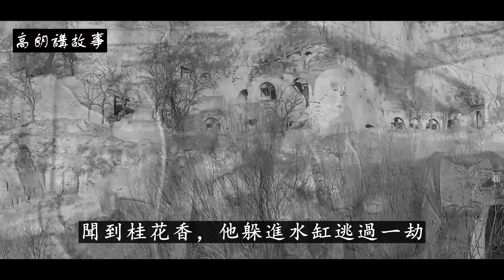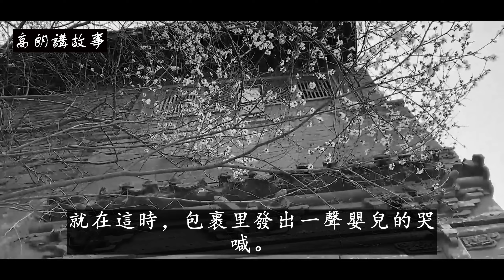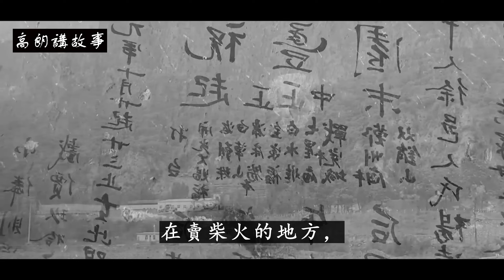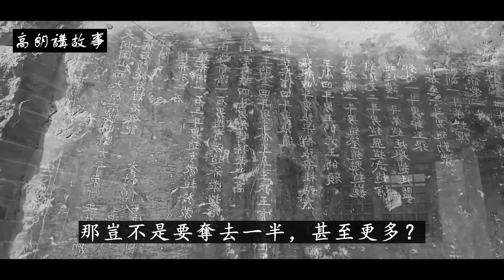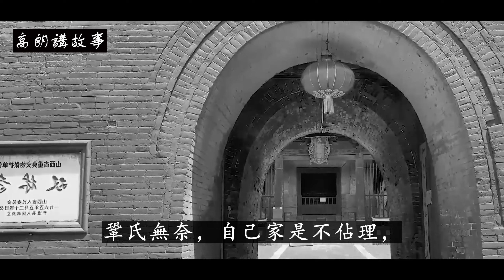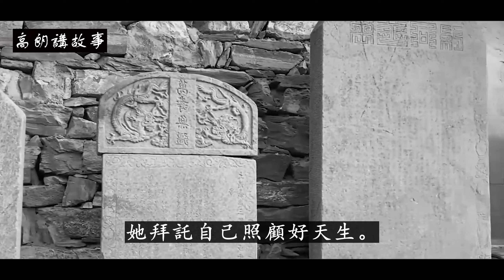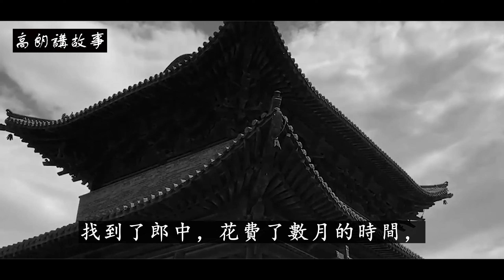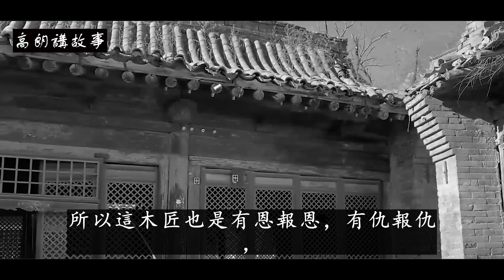民間故事：男子上廟裡祈求姻緣，聞到桂花香，他躲進水缸逃過一劫｜高朗講故事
民間故事：男子上廟裡祈求姻緣，聞到桂花香，他躲進水缸逃過一劫
西坂鄉的陳石牛，是個樵夫。從小就無父無母，家中無田產，以賣柴火維持生計。
沒人給他張羅，將近十九歲，還無一人上門提親。
要說陳石牛心裡不急嗎？還真的挺急。
高朗講故事 高朗 故事當舖 /@CaoLang68 自古好人有好報，善良之人鴻福隨 善惡到頭終有報，只爭來早與來遲 聼故事感悟人生 歡迎你来看【高朗講故事】 祝您的人生幸福美滿！ 高朗, 講故事 , 高朗講故事 , 正能量故事,楓牛愛世界,道聽途説,頭條故事會,故事當鋪,民間故事 , 民间故事, 民间, 故事, 民間